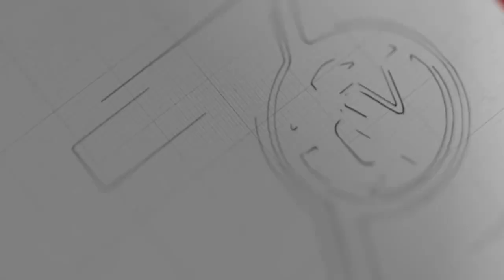ဧရာဝတီတိုင်းမှာ ပြည်တော်ပြန် ၇၀၀ နီးပါးရှိပြီ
မေ-၁၄၊ ၂၀၂၀
   ဧရာဝတီတိုင်း အစိုးရအဖွဲ့အနေနဲ့ မေလ ၁၃ ရက်နေ့အထိ တရုတ်၊ထိုင်းနဲ့ မလေးမှာရောက်နေတဲ့ ​ရွှေ့ပြောင်း
လုပ်သား(၆၈၆) ဦးကို နေရပ်ကိုပြန်လည်ခေါ်ဆောင်နိုင်ခဲ့ပြီလို့ တိုင်းဒေသကြီးဝန်ကြီး ဦးဝင်းဌေးက ပြောပါတယ်။
ရွှေ့ပြောင်းအလုပ်သမားတွေကို ဧပြီလ ၁ ရက်နေ့ကစတင်ပြီး ပြန်လည်လက်ခံခဲ့တာပါ။
အင်တာဗျူး-ဦးဝင်းဌေး(လျှပ်စစ်၊စွမ်းအင်နှင့်လမ်းပန်းဆက်သွယ်ရေးဝန်ကြီး)
ထိုင်းနိုင်ငံက ပြန်လာသူ ၄၆၂ ဦး၊ တရုတ်နိုင်ငံက ပြန်လာသူ ၂၀၆ ဦးနဲ့ မလေးရှားနိုင်ငံက ပြန်လာသူ ၁၈ ဦးရှိပါတယ်။ ပြန်လာသူအားလုံးကို တိုင်းအစိုးရကသွားရောက် ခေါ်ဆောင်ခဲ့ပြီး သက်ဆိုင်ရာမြို့နယ်အလိုက် စောင့်ကြည့််စခန်းနေရာတွေမှာ ၂၁ ရက်စောင့်ကြည့် တာတွေပြုလုပ်နေတယ်လို့ လည်းဆိုပါတယ်။
ပြန်လာတဲ့သူတွေရဲ့ စား၀တ်နေရေးအတွက်ကိုလည်း သက်ဆိုင်ရာမြို့နယ်အလိုက် COVID-19 ရောဂါထိန်းချုပ်ရေးနှင့် အရေးပေါ်တုံ့ပြန်ရေးကော်မတီတွေက တာ၀န်ယူဆောင်ရွက်နေတယ်လို့ သိရပါတယ်။

ရုပ်သံ-Delta News Agency